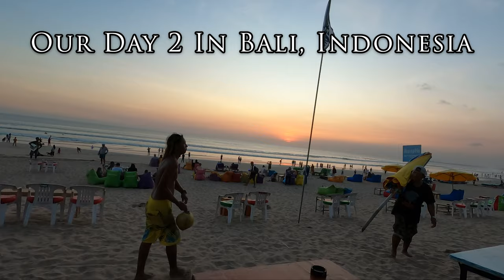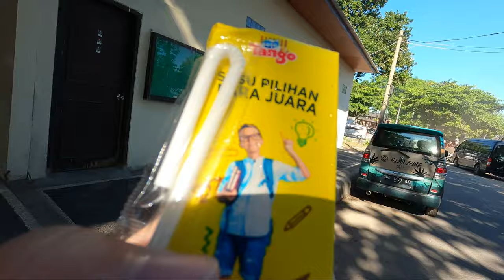SPICY Street Corn in Indonesia! | Exploring the Nightlife of Denpasar! 🇮🇩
Welcome back to another video in Denpasar in Bali, Indonesia! In this video we will be bringing you through our exciting day as we explore more areas of the city, try some Greek food, watch sunsets, try to find some Bali nightlife, and eat some spicy street corn!

We start this video by trying some drinks we purchased, before heading out to eat some Greek food at the Santorini restaurant and explore the Seminyak area.

Later in the day, we head out to see the famous Bali sunset and then head out to explore what the beach is like at night. After building up an appetite we go to one of the highest-rated places we saw... Pizza Hut. We then headed back out into the night and got extremely spicy cheese corn for about 1 USD and then watched some epic fireworks before heading back to finish our second day in Bali Indonesia and our second Indonesia vlog so far!

Our Gear:
▸Desk Camera
▸Desk Mic Setup
▸Vlogging Gear
▸Travel Gear

00:00 Intro
05:10 Greek Food in Indonesia
08:48 Beach Exploration
17:30 Sunset Time
30:09 Pizza Hut in Indonesia
35:18 Nightlife in Bali Indonesia
38:43 Insanely Spicy Indonesian Street Corn
42:20 Ending Our Day in Bali